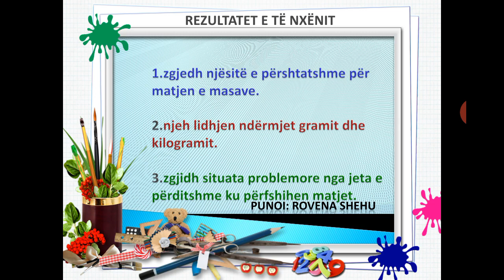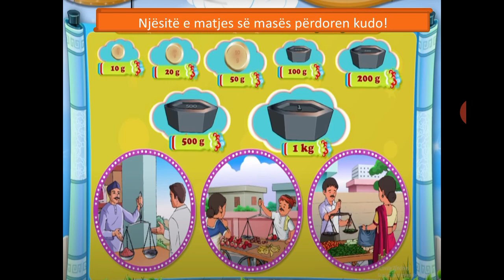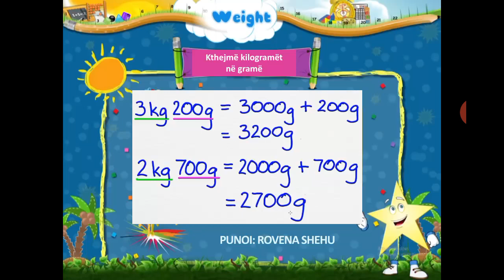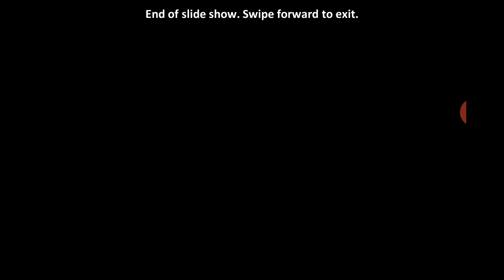Matematike 3. Gramet dhe kilogramet.R.shehu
Shkolla 9-vjecare "Kamez e Re "
Lenda:Matematike 3
Tema :Gramet dhe kilogramet
Mesuesaj:R.Shehu